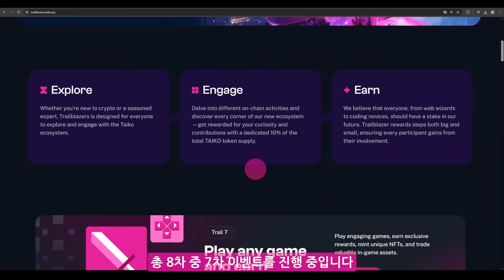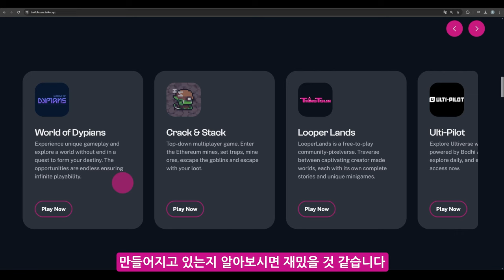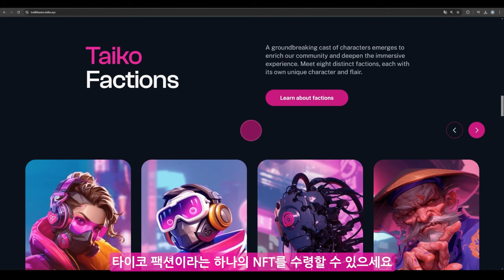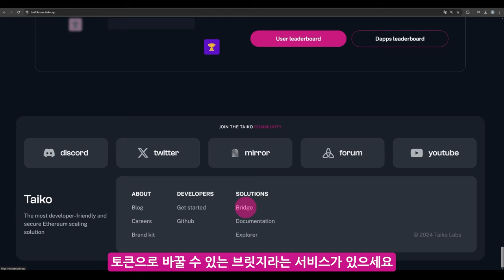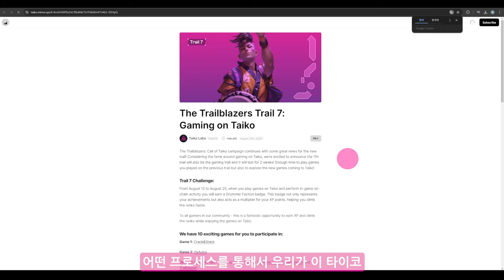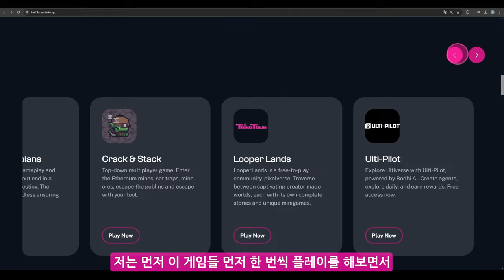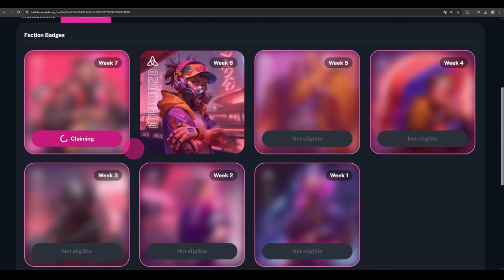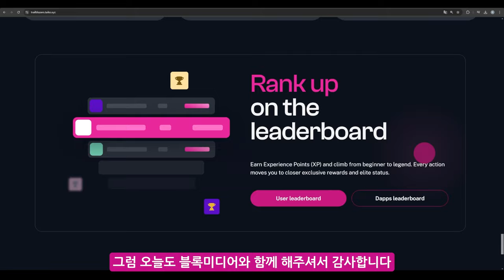이더리움 레이어2 타이코, 대규모 에어드랍 가이드 (trailblazers 7주차, 게임파이)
1. 타이코 Trailblazers

2. 타이코 Trailblazers 7주차 챌린지

3. Brigade